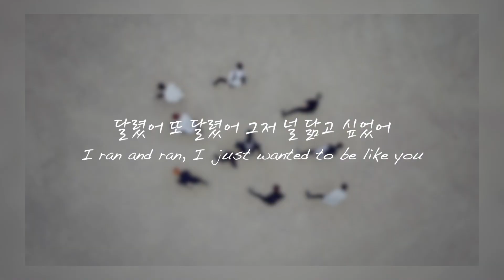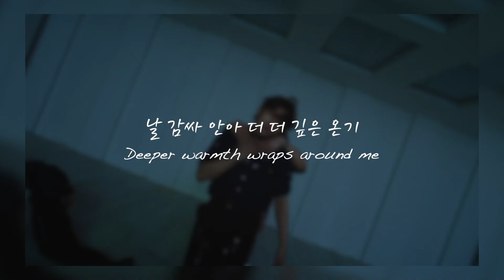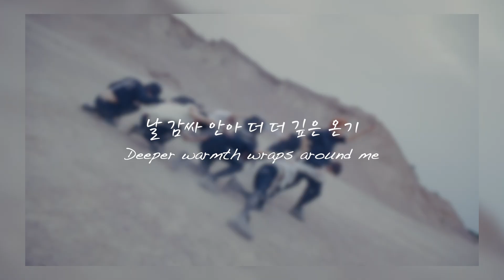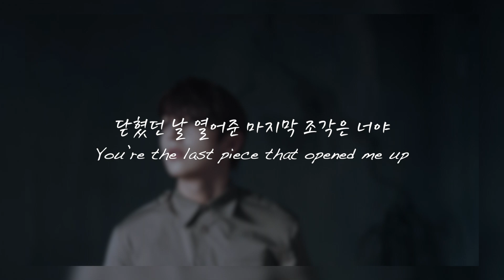골든차일드 (Golden Child) - ‘ONE(Lucid Dream)’ (cover)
This is a few months late but I'm glad that this is finally finished! Please enjoy and stan golcha hehe